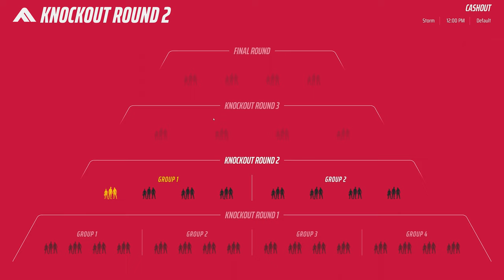THE FINALS GAMEPLAY 4K UHD | LIGHT CLASS SHOWCASE 🔥🔥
4K QLED ULTRAWIDE - Downscaled to 936p

CPU: RYZEN 1950x Threadripper
AIO: Cooler Master TR4 Edition 360 RGB
GPU: RTX 2080ti
AIO: ThermalTake RGB 360
RAM: 2x16gb Trident Z RGB
Storage: Samsung 970 EVO 500gb NVME
Case: Lian Li Dynamic Razer Edition
Monitor: 5k Ultrawide 120fps | 4K 120hz Sony BRAVIA